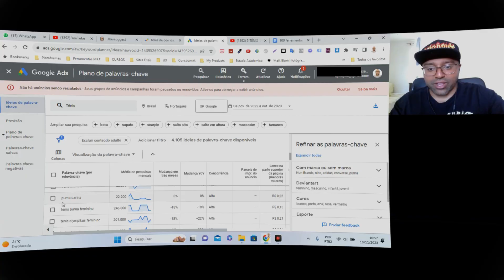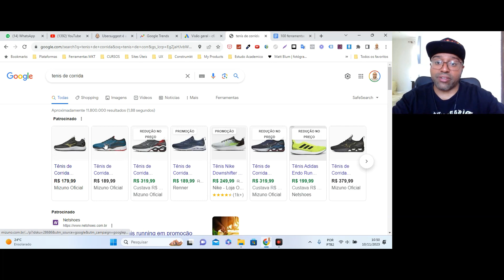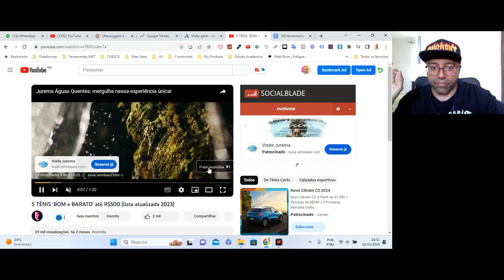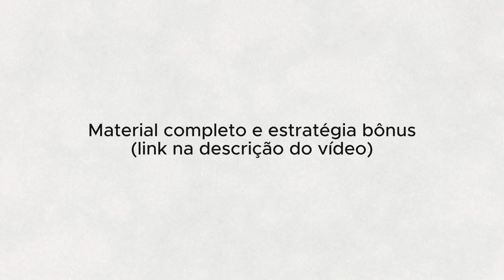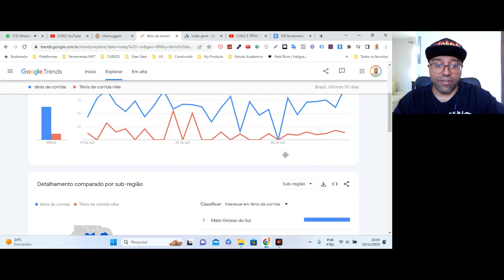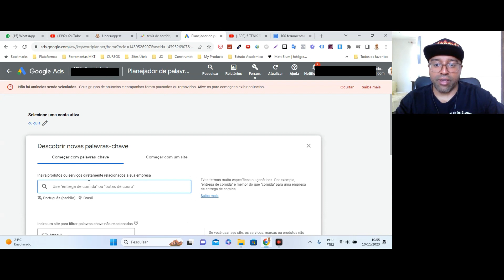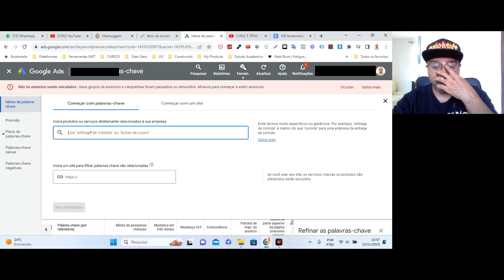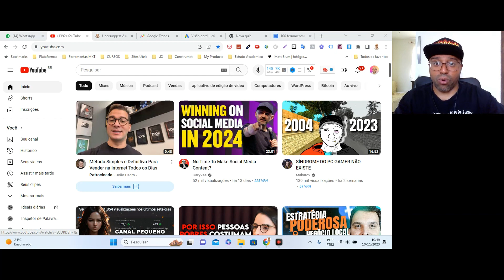Como fazer vídeos virais e crescer no Youtube (Ferramentas Secretas)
🟠 Cupons de desconto de lojas online (Shopee, Natura, Boticário, C&A, Beleza na Web, Petz, Amazon e + 50 lojas online), acesse (Esse é o meu novo projeto. Estou trabalhando para trazer cupons atualizados diariamente para você economizar em suas compras).
. Conheça 3 ferramentas gratuitas usadas para saber se um tema/assunto tem busca, tem pessoas interessadas e cresça seu canal no Youtube, aumente suas visualizações e o número de inscritos.

✔️ Ebook (Gratuito) Como Crescer no Youtube (material citado no vídeo. Baixe agora).

Esse vídeo ajudará pessoas que tem como objetivo aprender:
Como ganhar seguidores,
Como crescer no youtube,
Como aumentar visualizações do canal,
Como iniciar no Youtube,
Como fazer vídeos para o Youtube,
Como ganhar visualizações no Youtube,
Como aumentar visualizações no Youtube,
Como fazer vídeos que as pessoas querem assistir no Youtube,
Como fazer canal dark crescer.

Minutagem do vídeo:
00:01 introdução como crescer no Youtube
01:00 como usar a Pesquisa do Google para pesquisar tema para vídeo
02:58 como usar o UberSuggest para pesquisar temas para vídeos
03:58 como usar o Google Trends para pesquisar temas para vídeos
04:57 como usar o Google Ads para pesquisar temas para vídeos